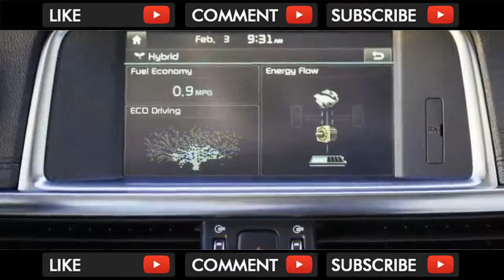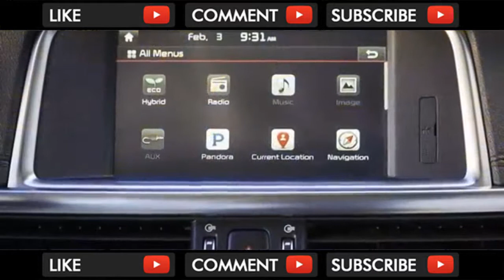WTF !! 2018 Kia Optima Hybrid Passenger Comfort And Interior Quality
The Optima Hybrid succeeds in passenger comfort and interior quality. Like the Optima, the 2018 Kia Optima Hybrid uses upscale materials and a quiet ride to ... . Video Title 2018 Kia Optima Hybrid Passenger Comfort And Interior Quality REVIEW .